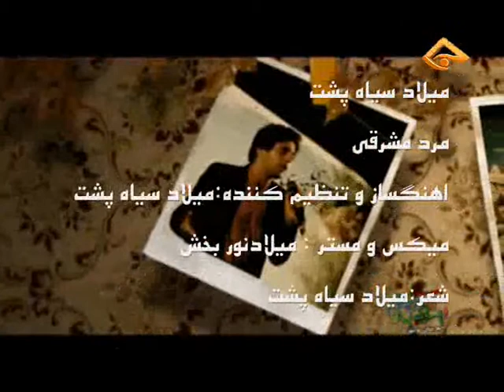Milad Siyahposht TV 5 Marde Mashreghi